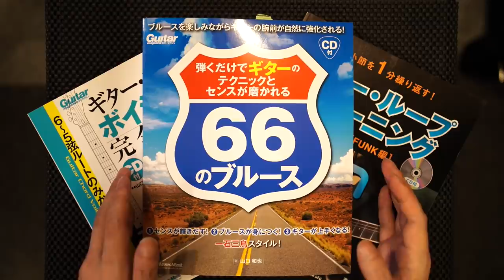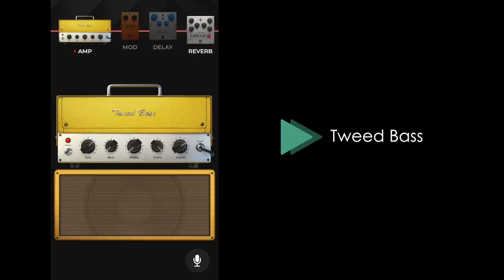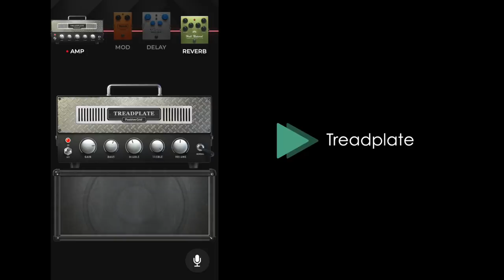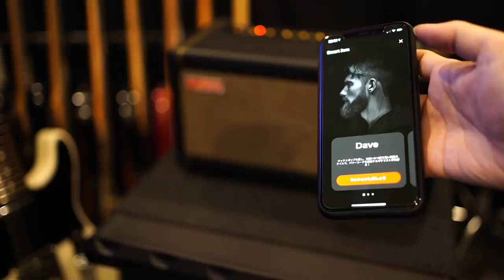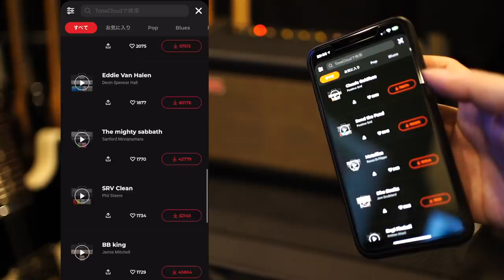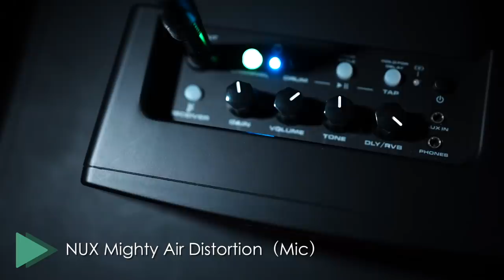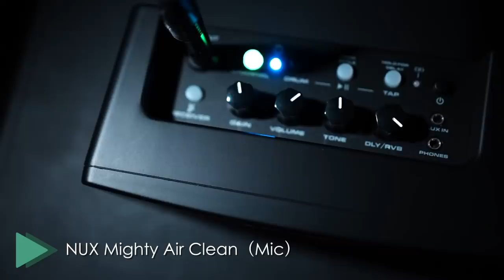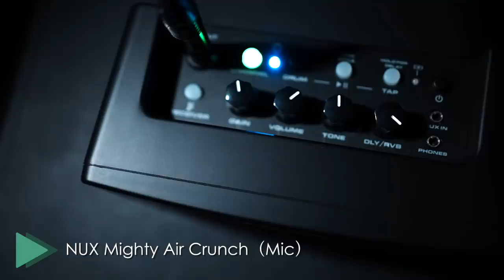最新機能＆リアルアンプサウンドのPositive Grid 『Spark』と NUX Mighty Air ＆ YAMAHA THR30 IIで人気練習ギターアンプ対決タメシビキ！あなたの好みはどれ？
○どうしてもなら、ワイヤレスは別で買えばいいか

4小節を1分繰り返す!ギター・ループ・トレーニング[ROCK/BLUES編]

4小節を1分繰り返す! ギター・ループ・トレーニング[JAZZ/FUNK編]

16ビートが身につく！ ファンクで覚える大人のカッティング

6〜5弦ルートのみから卒業! ギター・コード・ボイシング完全攻略!